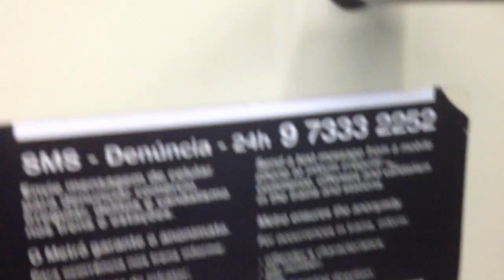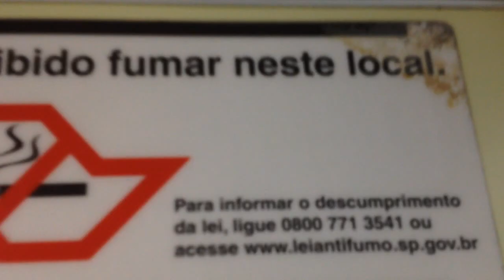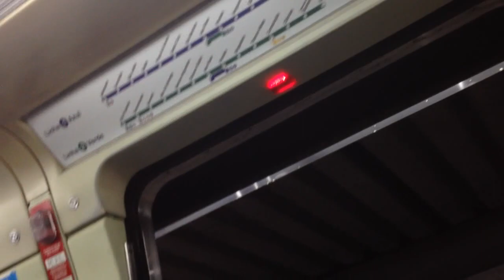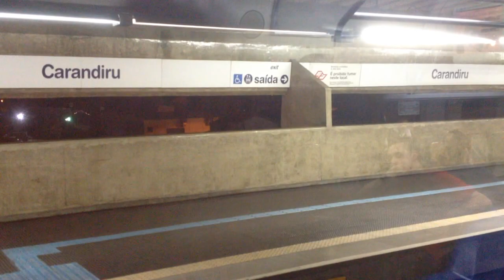Trecho entre Jardim São Paulo e Portuguesa Tietê no TUE E03 - Linha 1 Azul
Filmado no E03 (carro turbina E031)
Data: 29/08/18